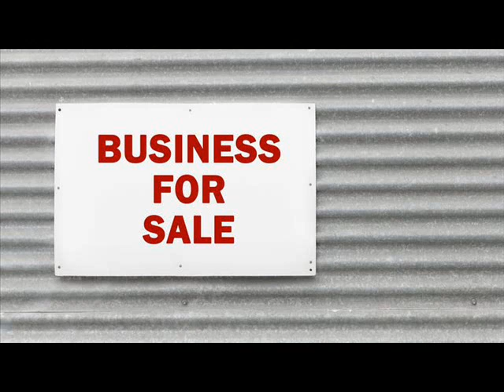Businesses For Sale Beauvais France .wmv